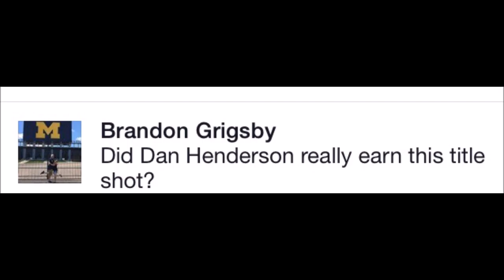Puncher's Chances - Episode 4 (10/03-10/07)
The Jose Aldo Junior controversy continues on the 4th episode of PunchersChance. I also break down some huge upcoming fights, discuss the UFC's Middleweight division, and the cancellation of UFC Fight Night: Philippines.

MMAOutsiders.com